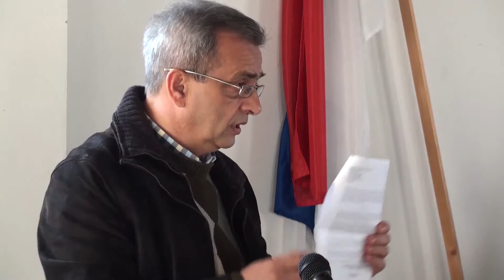34 SEDNICA SKUPSTINE OPSTINE ZITISTE - PRILOG